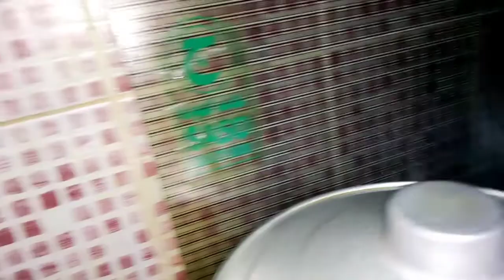HOW TO COOK TINOLANG MANOK W/UPO | MAURICE ALAIDEN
This video will show you how to cook Chicken Tinola with Upo.
INGREDIENTS:
Chicken (Any parts of chicken)
4 cloves of Garlic
1 medium Onion
1/4 cup sliced Ginger
3 tablespoon  Olive oil or Cooking oil
3 cups water
1 tbsp Patis (fish sauce)
1 tsp Salt or according to your taste
1/2 tsp ground Black Pepper
1/2 tsp Chicken Bouillon
1/4 upo
tomatoes

Hello Everyone I am Maurice Alaiden,A mixed content videos I want to share my happiness I hope you enjoy watching my videos.